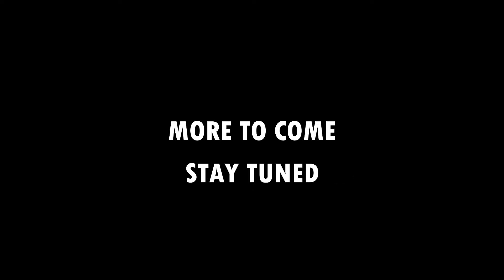XPO 2017 Sizzle 2 (Games)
A quick sizzle reel highlighting all the great attractions at XPO Game Festival 2017.

Raw footage shot by Intent Productions.

All editing and post production was done by me.